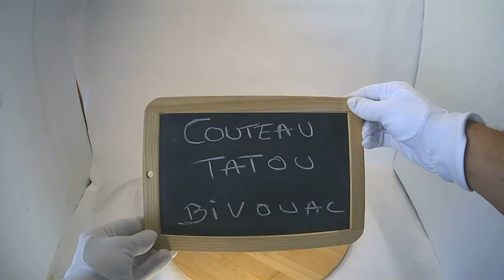Présentation du Couteau Tatou Bivouac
Xtrem Limit présente le couteau Tatou Bivouac, ce couteau au fonctions multiples est l'ami préféré des amoureux de bivouac, randonnées. Ce couteau ayant une fonctionnalité précise comme quotidienne présente toutes les fonctionnalités recherchées dans un seul outil !